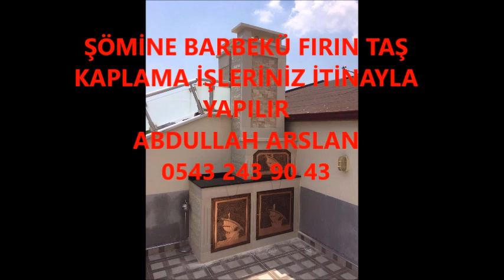KARGI ŞÖMİNE BARBEKÜ FIRIN İŞLERİNİZ İTİNA İLE YAPILIR İLETİŞİM ABDULLAH ARSLAN 0543 243 90 43